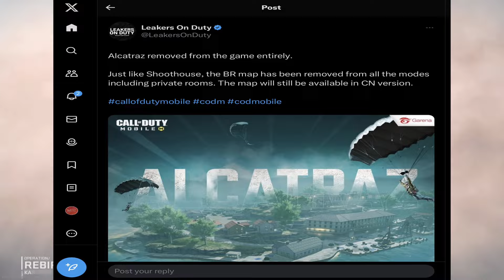There’s just SO MUCH happening around CodM and WZM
Both warzone mobile and cod mobile are in huge drama right now
And it’s because of the weird and unknown decisions that Activision is making
We got over this safely but i hope they stop making dumb decisions (aka the aim assist on controller) because these are the things that will kill the game
Share me your thoughts on this video
Also don’t forget to Subscribeeeeeee broskiiiiiiiiiiiiii

Love y’all 🖤🖤